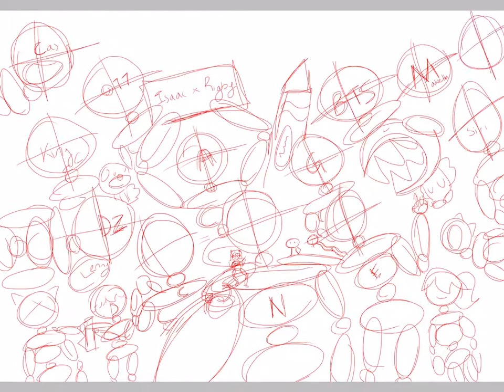Yet again, new channel banner